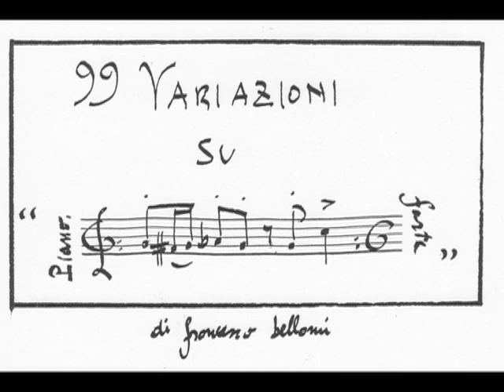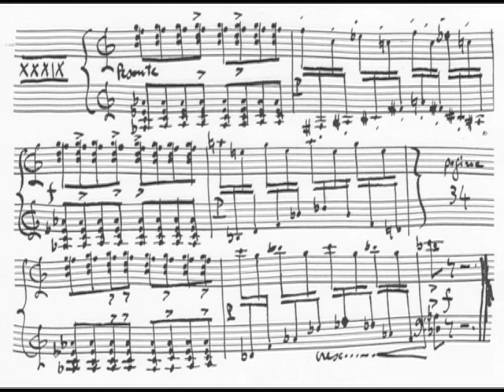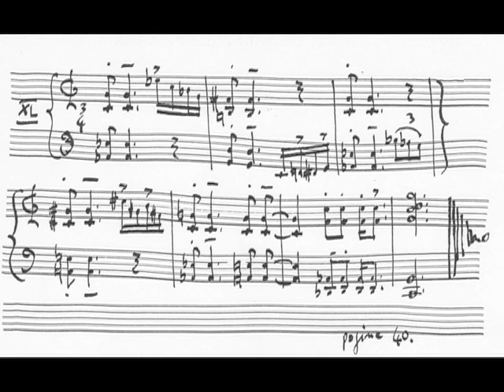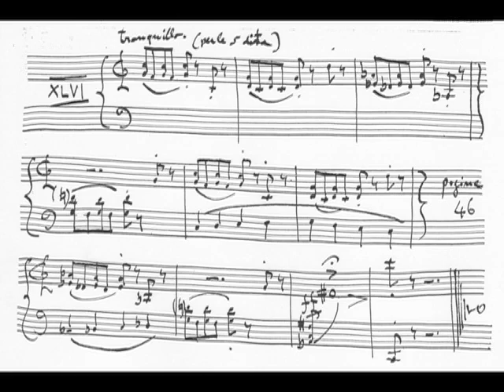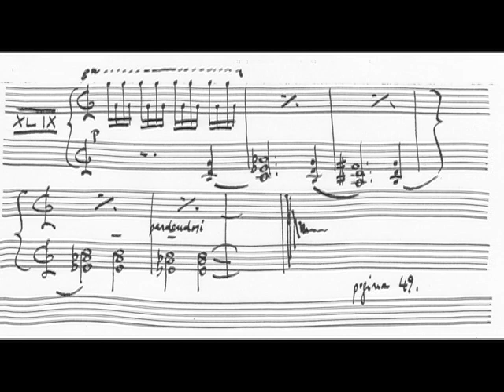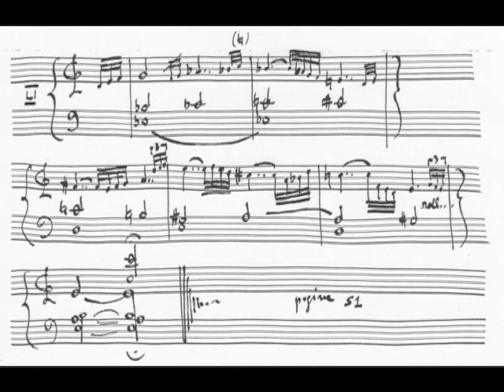99 Piano Variations (var. 34-51) on "Shave and a haircut, two bits" francesco bellomi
Piano variations music pianoforte partitura score spartito video music francesco bellomi garage band copyleft